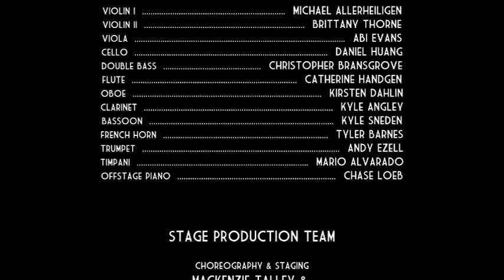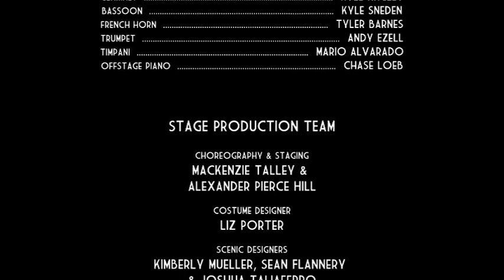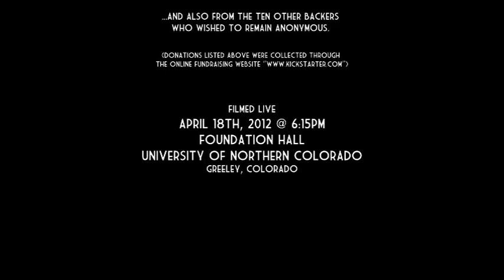The Riddle - An Operetta in Two Acts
For my Senior Composition Project, I elected to compose a two-act opera based on a Brother's Grimm Fairy Tale.

I began composing this while singing abroad in Germany and France with Opera Classica Europa, so the music is influenced by my time singing Mozart's Die Zauberflöte, Verdi's La Traviata, and Beethoven's Fidelio.

All of the musician's were colleagues of mine who volunteered their time and talent (in addition to their own studies and university productions) to learn/memorize the music and come to rehearsals.

I started a Kickstarter campaign to raise some funds for the recording, the costumes, the lighting, and the props/backdrop paintings.

Looking back at it 12 years later, I'm not sure how we managed to pull it off, but I am forever grateful to everyone who helped make this possible.

(There are subtitles on this video!)